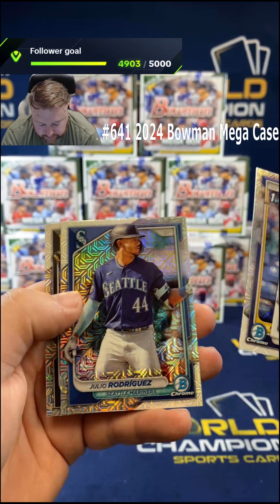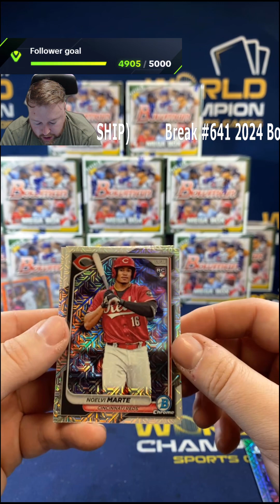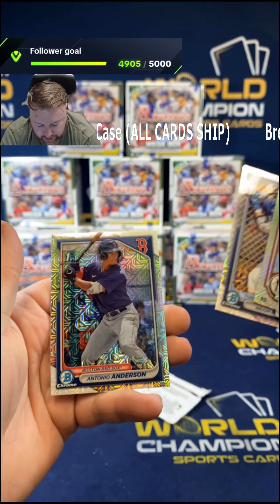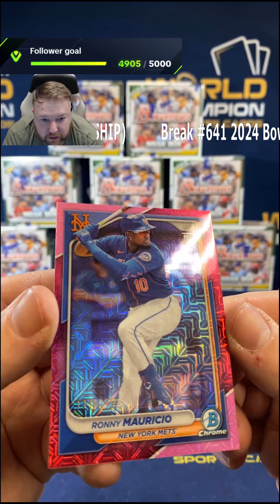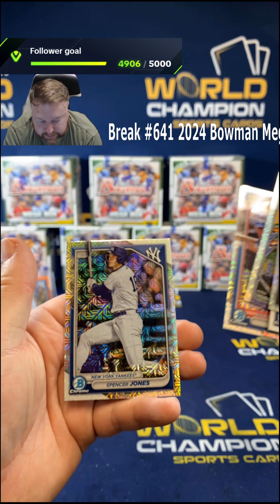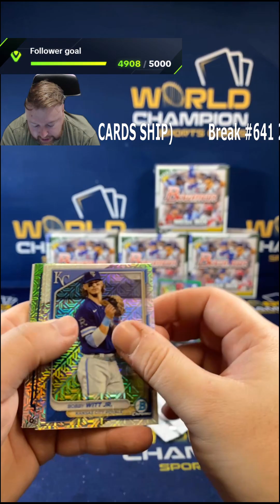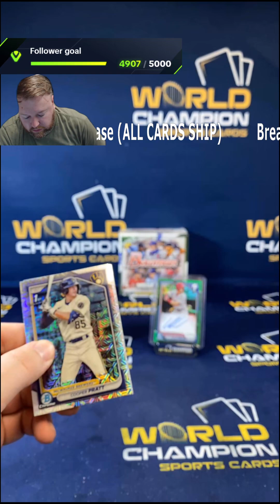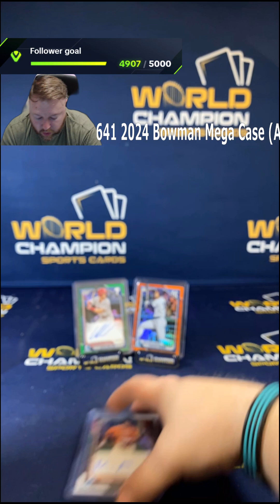Break 641 Bowman Mega Case Break #3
Break with current Major League Player and 2019 World Series Champion Kyle McGowin!